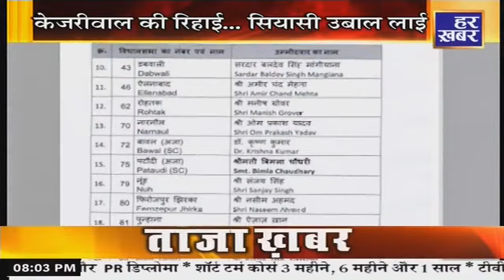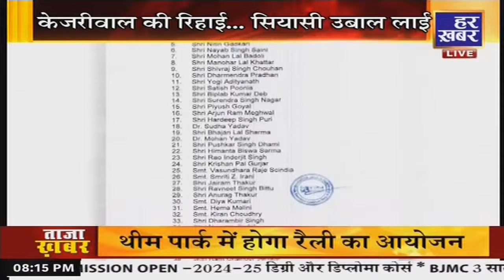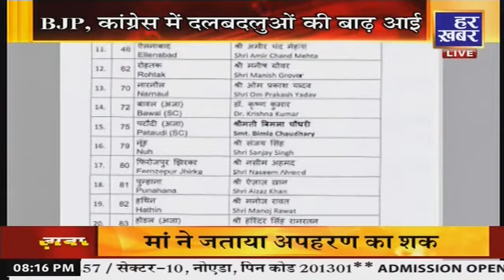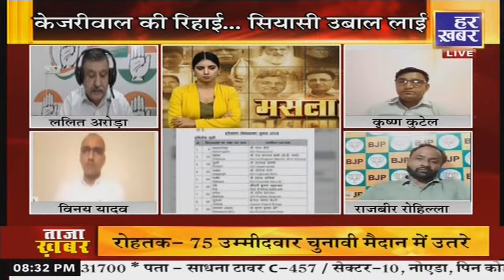हर खबर || 8:00 PM || 13 September 2024 || Haryana || मसला || Har Khabar